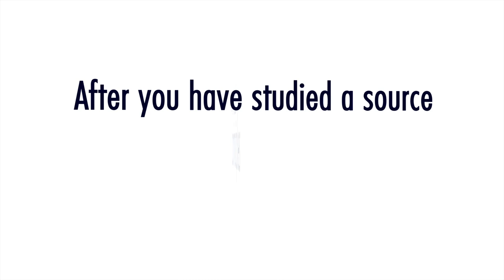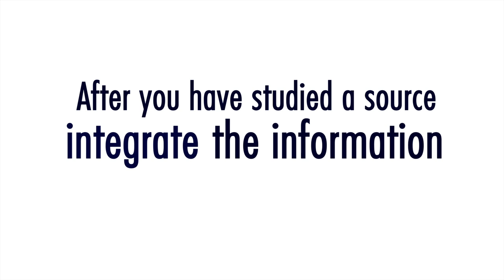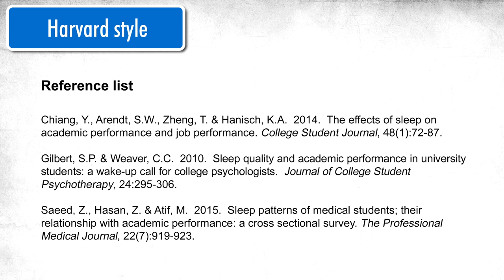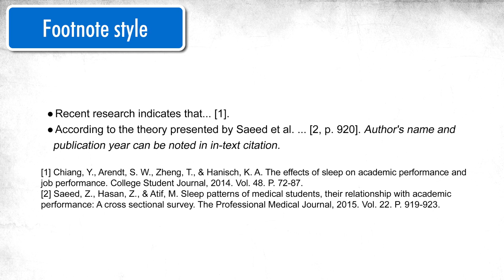WI 09 Introduction to referencing - Xitsonga